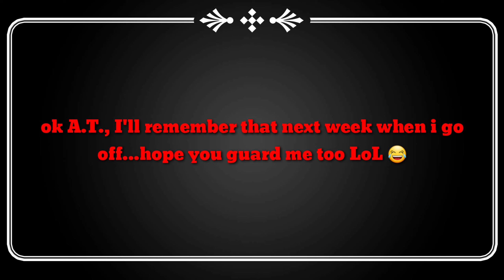PICKUP BASKETBALL AT SAMFORD UNIVERSITY GONE WRONG *I played like a bum all day*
Bad day hooping at Samford University today smh